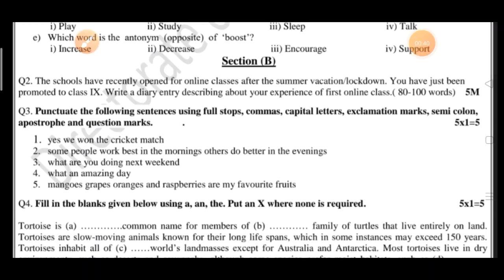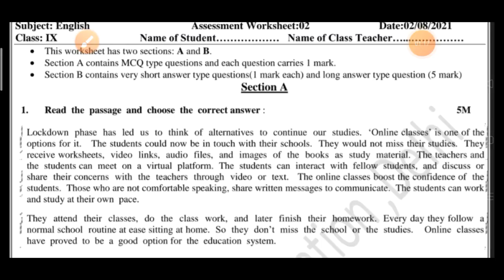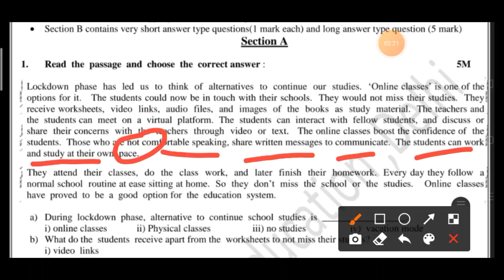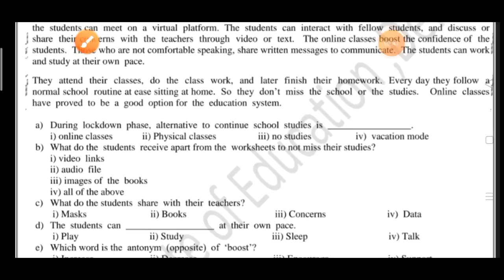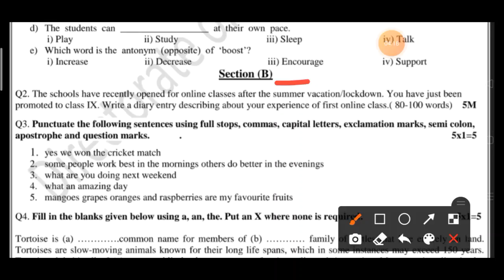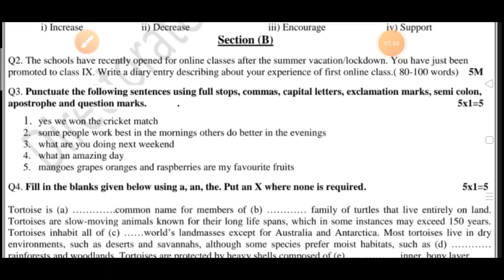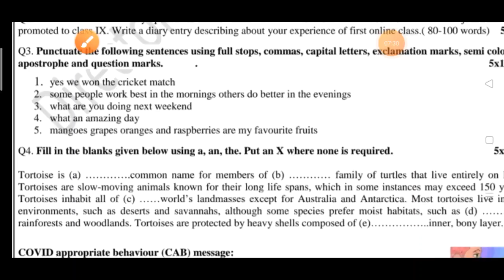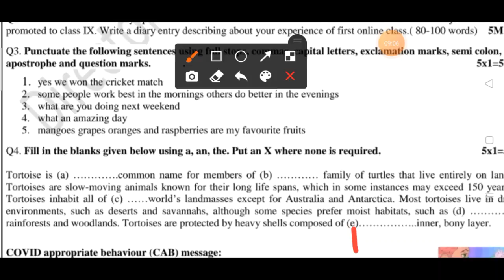Class 9 English Assessment Worksheet 2 (02/08/2021) | Edu Villa Point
Dear Viewers, in this video we are providing solutions of Assessment Worksheet 2 shared by dept. of Education (DOE) with explanations in an easy way so that every student understands and learns the concepts easily.

Now a student can learn any topic at her/his own pace at her/his own home. No need for any other classes as all the topics are very extensively covered You will love Englishs and other subjects... We promise!

Join Edu Villa Point and Fall in Love with Englishematics. 🥇
DOE Assessment Worksheet 2 Solution | Class 9th | 02-August-2021 |English | CBSE NCERT DELHI
Today's WorkSheet
 DOE worksheet
02 August   Class 9 to 10  Assessment Worksheet 2 English me
02 Aug   Class 9 to 10  Assessment Worksheet 2 English me
today Class 9  Assessment Worksheet 2 English me
02 August  Class 9 Assessment Worksheet 2
02 August   Class 9 Assessment Worksheet 2
02 August  Class 9 Assessment Worksheet 2

Englishs Assessment Worksheet 2 Class 9(02/08/2021) /Class 9 Englishs Worksheet09/ worksheet Englishs10 Class9
English Worksheet09 Class 9 (02/08/2021)/ worksheet English10 Class 9/ Class 9English work sheet 10
English Assessment Worksheet 2 Class 9 (02/08/2021)/ Class 9 worksheet  English 10/ English Worksheet09 hondi Worksheet09 Class9(02/08/2021)/ worksheet English10 Class9/Class9 English workshet10
English  Assessment Worksheet 2 Class9(02/08/2021)/sst Worksheet09 Class9/Class9 sst workshet10
Class  6 social English  work sheet 01
Class 9 th English work sheet
Class9  Englishs work sheet
Class 9 Hindi work sheet  Both   and